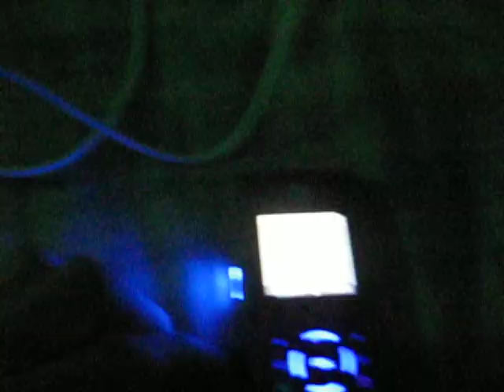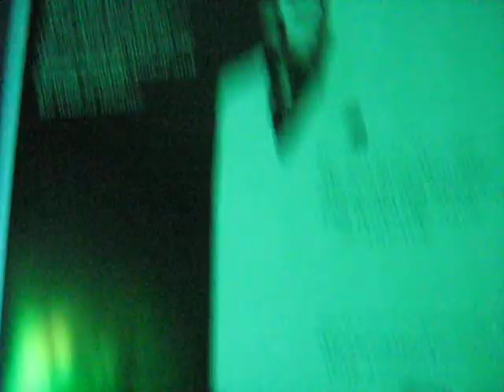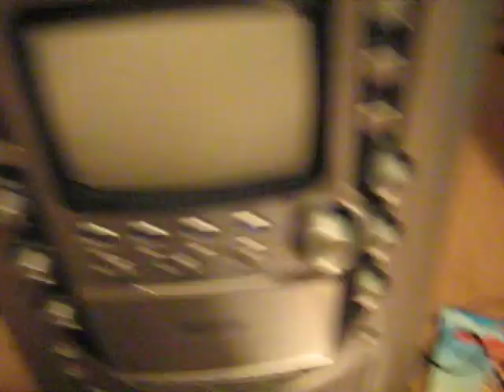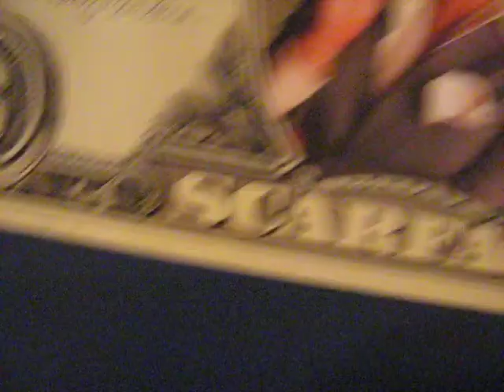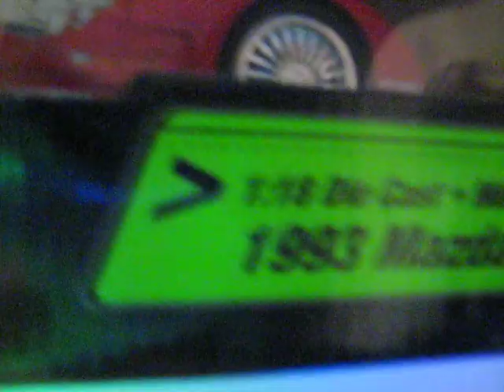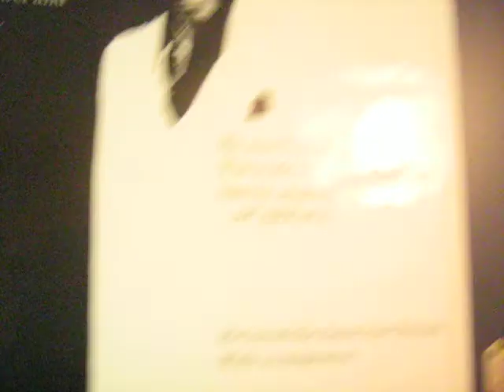i425 Nextel chirp-my room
chillin/hanging out with my friends